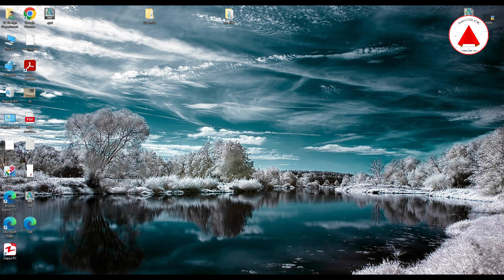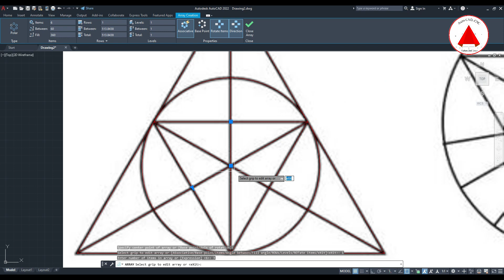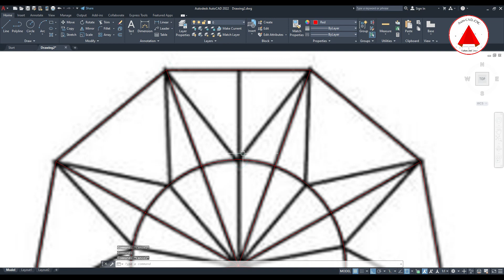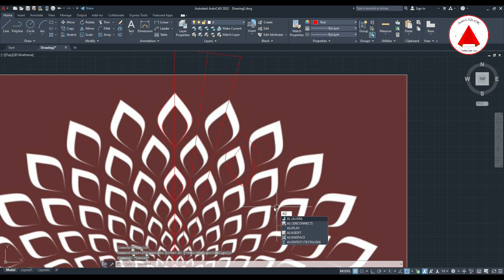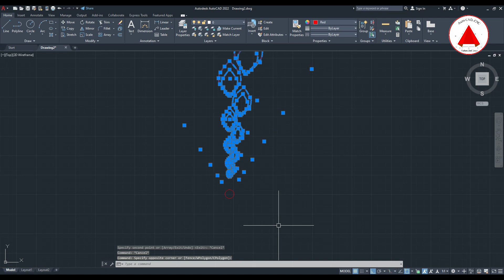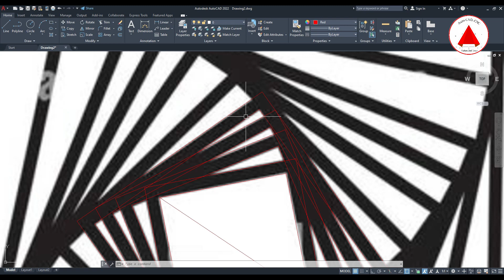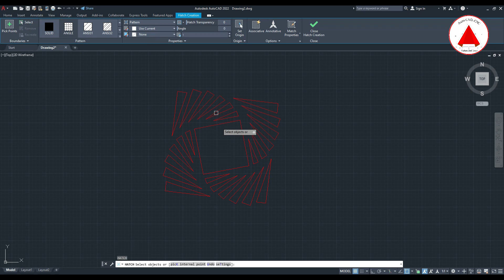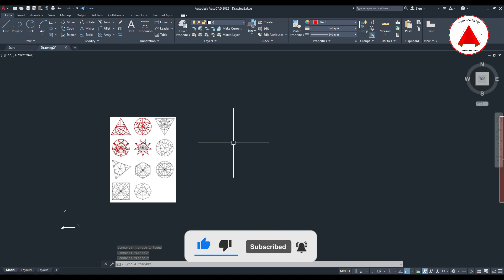Polygon, Array, Rotate Commands use in AutoCAD for tracing for CNC,s [urdu/hindi]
I will create and trace any design for you for CNC machines.
I will making Vedios for you that will be give you benefit and increase your knowledge.